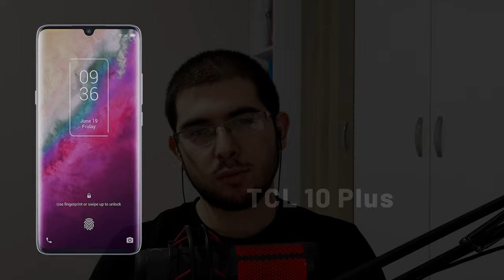2500 - 3000 TL arası en iyi telefonlar 2021 - V3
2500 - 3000 TL arası en iyi telefonlar 2021 adlı videomda 3000 TL altı en iyi telefonları sıralıyorum. 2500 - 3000 TL arasındaki telefonlar, bundan önceki listelerde benim sevdiğim bir aralıktı ama doların artışı ile birlikte 3000 TL altı en iyi telefonlar kategorisindeki iyi cihazlar azaldı.